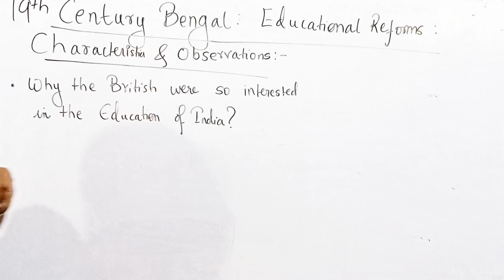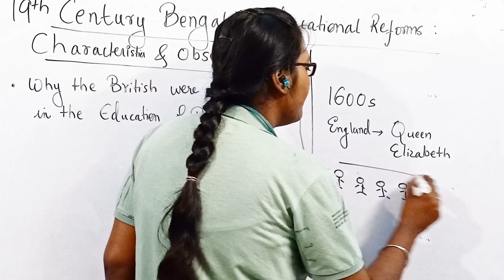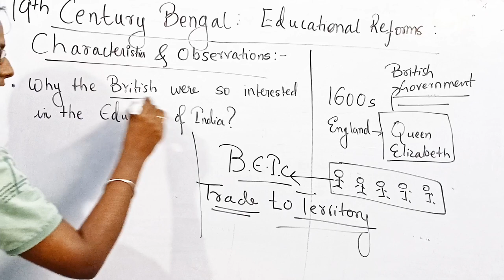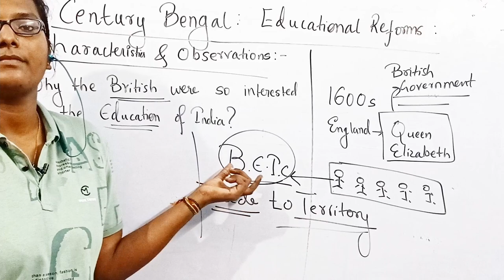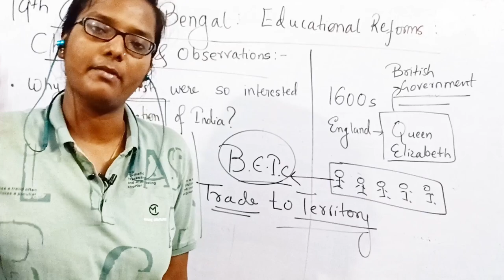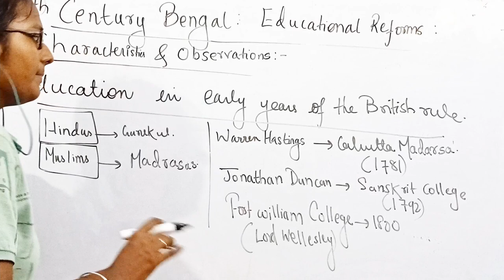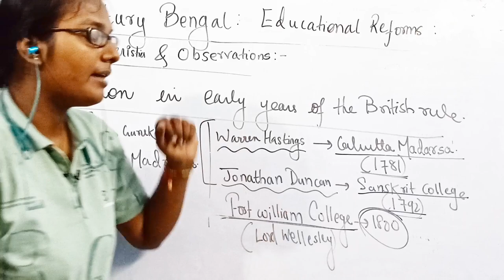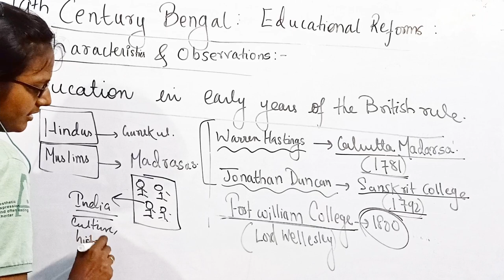INTRODUCTION OF WESTERN EDUCATION | CHAPTER 2 | HISTORY | WBBSE